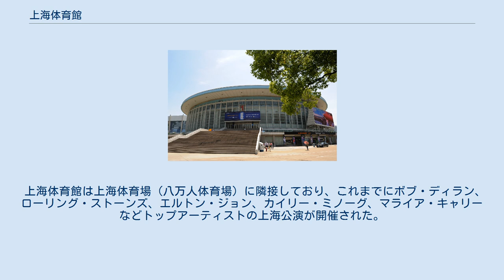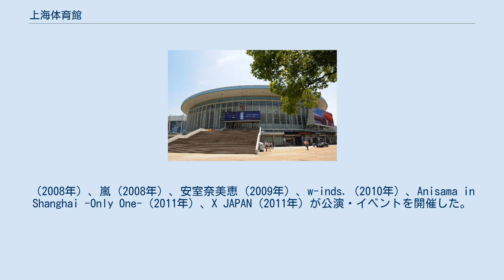上海体育館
上海体育館（シャンハイたいいくかん、別名:上海大舞台）は中華人民共和国上海市徐匯区に位置する総合スポーツ施設。
バスケットボールや卓球などのスポーツの他、コンサートなどのイベントでも使用される。
1975年建設。
総床張。
10,000人（コンサート）ないし12,000人（スポーツ）が収容可能。
 上海体育館は上海体育場（八万人体育場）に隣接しており、これまでにボブ・ディラン、ローリング・ストーンズ、エルトン・ジョン、カイリー・ミノーグ、マライア・キャリーなどトップアーティストの上海公演が開催された。
 日本のアーティストでは小田和正（1992年）、THE JAYWALK（1995年）、ASKA（1997年）、TK Presents GROOVE MUSEUM（1997年）、CHAGE（1998年）、TRF（1998年）、CHAGE & ASKA（1999年、2007年）、 L'Arc〜en〜Ciel（2005年）、浜崎あゆみ（2007年、2008年）、モーニング娘。
（2008年）、嵐（2008年）、安室奈美恵（2009年）、w-inds.（2010年）、Anisama in Shanghai -Only One-（2011年）、X JAPAN（2011年）が公演・イベントを開催した。
 また、スポーツ関連では、大相撲海外公演（2004年）、世界卓球選手権個人戦（2005年）などが開催された。
 上海地下鉄「上海体育館駅」下車